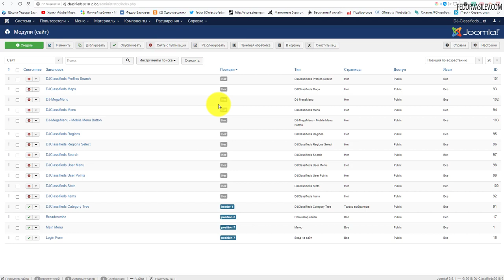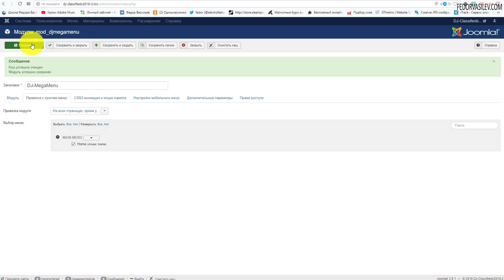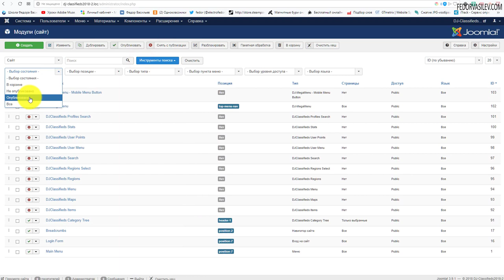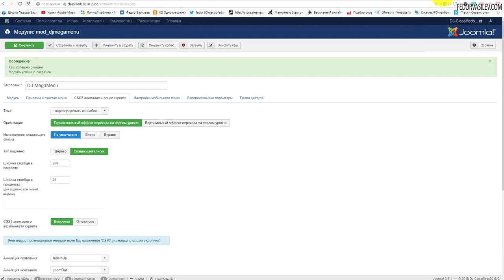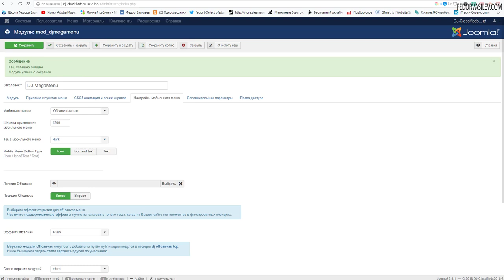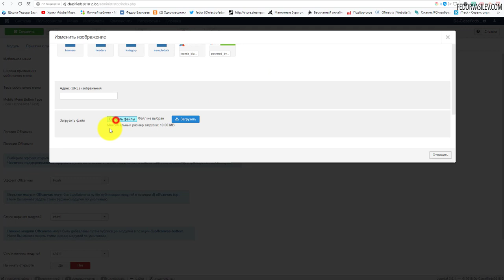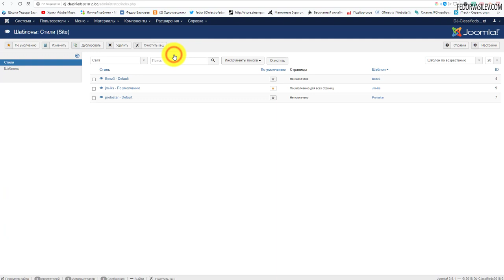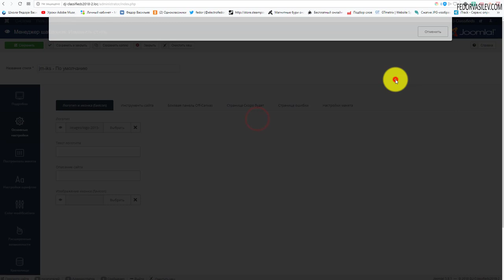DJ-Classifieds - создаем меню с модулем DJ-MegaMenu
В этом видео, я покажу как с помощью дополнительного модуля DJ-MegaMenu, создать красивое меню, для доски объявлений DJ-Classifieds.